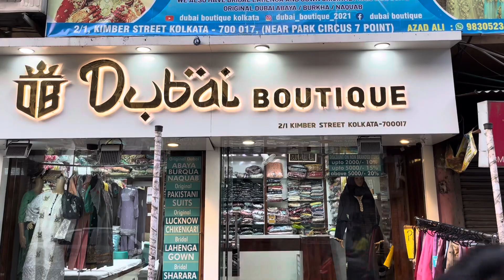Eid n Bridal Special exclusive collection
DUBAI BOUTIQUE

 Address : 2/1, KIMBER STREET,
Back Side of Arsalan Restaurant
Park Circus 7 point
KOLKATA- 700 017
WhatsApp and calling number